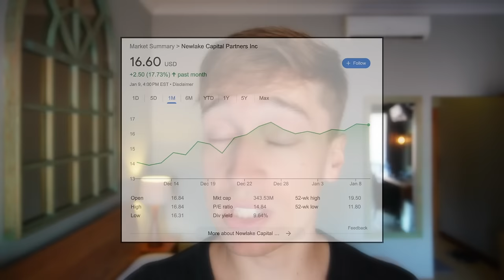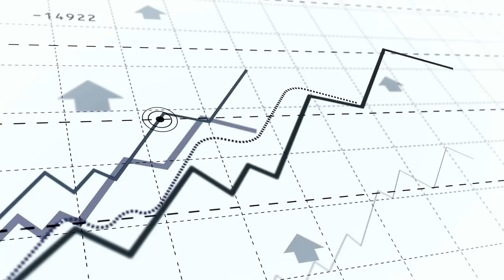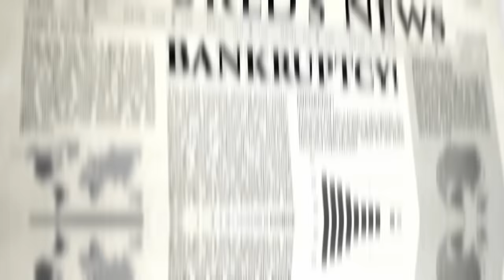10% Yielding REITs I Am Buying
Today, we look at 2 high yield REIT buying opportunities that pay a 10% dividend yield. These 2 REITs are among the best REITs to buy for 2024 and they fit nicely in a dividend portfolio. They are undervalued dividend stocks that offer high dividend yields and upside potential. I am here referring to Newlake Capital Partners (NLCP) and Uniti Group (UNIT). They are not as famous as Realty Income (O Stock), Medical Properties Trust (MPW), or Innovative Industrial Properties (IIPR), but they are even more attractive.

Newlake Capital Partners (NLCP Stock) is a net lease REIT that specializes in cannabis cultivation facilities. It has zero debt, its cash flow is growing, and it is today heavily discounted, offering a 10% dividend yield.

Uniti Group (UNIT Stock) is an infrastructure REIT that owns a portfolio of fiber networks. It has some issues: too much leverage and high tenant concentration. But the valuation has gotten too lie and the dividend yields is over 10%.

This video is impersonal and does not provide individualized advice or recommendations for any specific person. Viewers/readers should not make any investment decision without conducting their own due diligence and consulting their financial advisor about their specific situation. The information is obtained from sources believed to be reliable, but its accuracy cannot be guaranteed. The opinions expressed are those of the publisher and are subject to change without notice. This YouTube channel is managed by Leonberg Research OÜ, a subsidiary of Leonberg Capital OÜ.